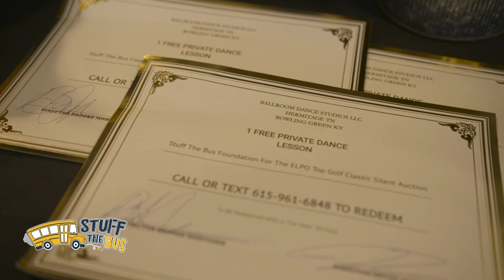Stuff the Bus Foundation ELPO Top Golf Classic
The Stuff the Bus Foundation recap of the ELPO Law Top Golf Classic in Nashville